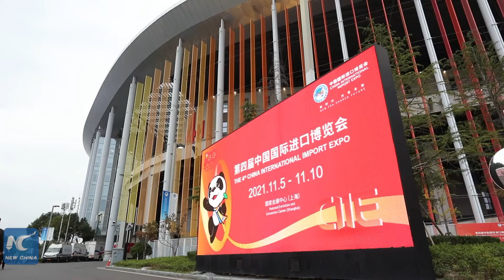GLOBALink | CIIE favorable for business interactions, says Turkish scholar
The China International Import Expo (CIIE) provides a favorable platform for interactions among businesspeople from all over the world, a Turkish scholar has said.